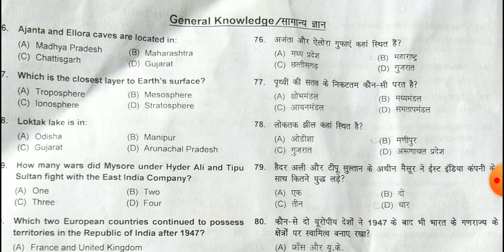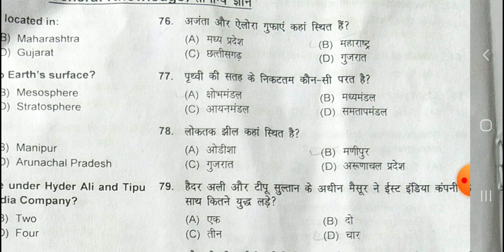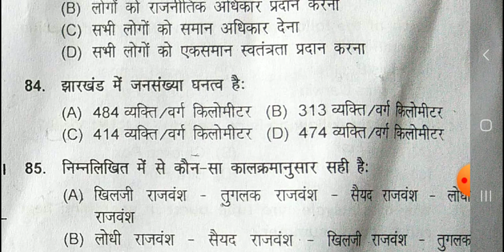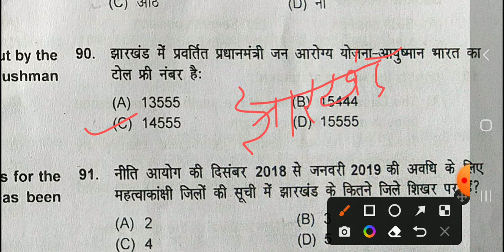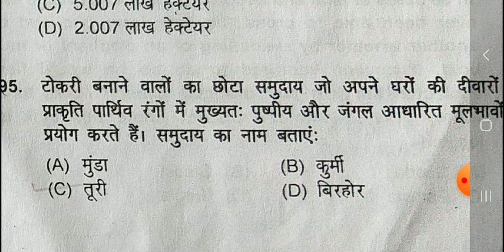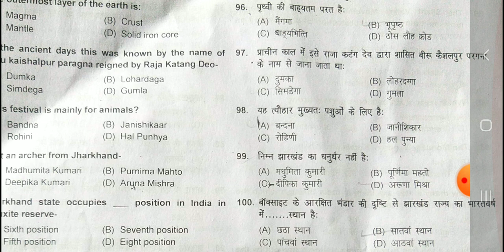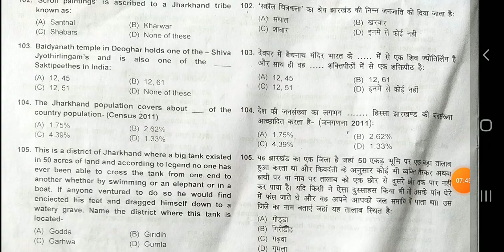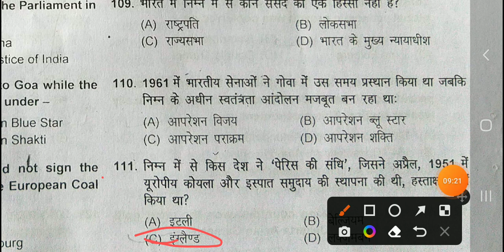झारखंड Special Branch सामान्य ज्ञान PYQ | Detail Solution | Imp for Jssc CGL & jharakhand Police🎯